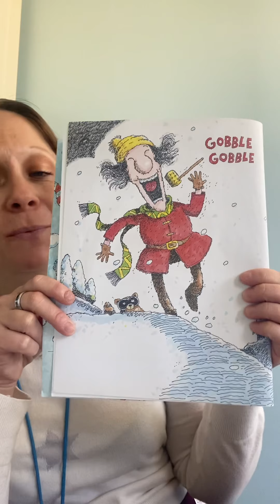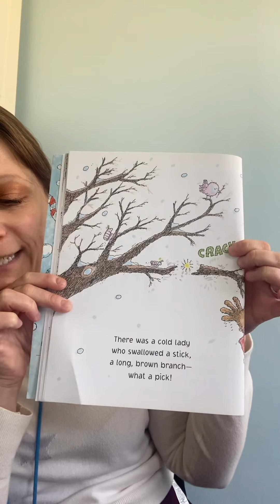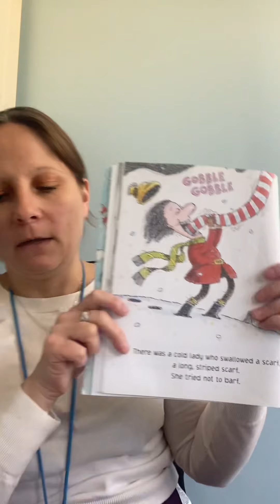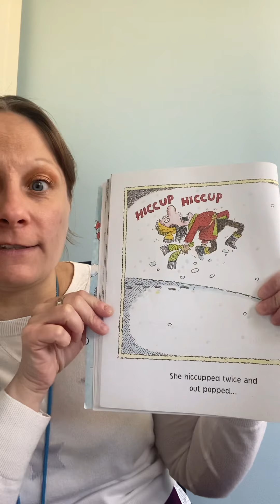There Was a Cold Lady Who Swallowed Some Snow